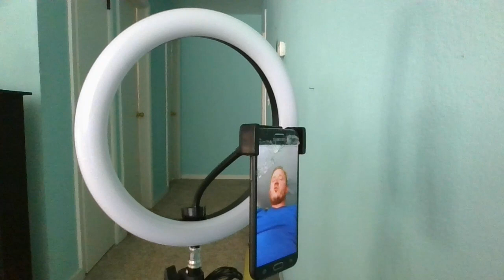Could Russia Propaganda Law be Suicidal like Cali's War Crimes Bills?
Joe Rogan's Character sited projections from the Warrants, to stop David, from receiving none abusive life, from jealousy: Would be Raised with Attractive Naked Women, from Birth. The Normalization assumed, would develop as he would grow up, in Modeling Scene, and get used to dressing them, until Naked Women, would stop from normalizing Fashion. The Talent, would build their systems, to acquire the Culture, they wanted, and would use being mature, to their advantage, within reason: Protecting Rape Culture by Attacking The Patriarchy.
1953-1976 Microwaves Weapons was used against American Embassy, for Russia: False Flag, like Northwoods, or 9/11 [Confederate Wizard Terrorism]. C.I.A. was used to attacking their own, and others, such as the L.S.D. subversion, attacking unwilling, and unaware targets, which means Double Agents, insurrection used American Equipment. Top Tier Spies, were targeted, such as DAVID BOLES Top General of new Branch, designed to inform and protect the President, from Double Agents, such as Confederate Coup: Plausible Deniability diversion from President Orders.
Illegal Warrants by Surveillance, was used for Terror Attacks, for Wizard Communism, Voter Fraud, and every other kind of crime, against targets: First of Importance DAVID BOLES General. The Character they accused David to be, was a high priority Target, for being National Security, Wealthy, Necessary to Economy, and safety to many know threats, and Race, which seem to be to only justifications, to the Assaults, and Thefts. David's Networks was projected a threat to Terror Plots against the Public Will, which would Turn into Country, with Treaties like Former U.S.S.R. Nations: War in Ukraine caused by WaronDavid Proxy war with Russia.
a) David was a Cesarean, not born of Water, but of Law: The Exception invalidating their Customs, and Norms.
NSA Warned about 9/11, and was Also Stopped: WaronDavid, obstructed Air Security Contract from DAVID BOLES from F.B.I. Warrants
A) D.O.J., F.B.I. Aren't Trust-able due to Policies from Trey Gowdy: We Need to Violate some right, to Protect Other Rights.